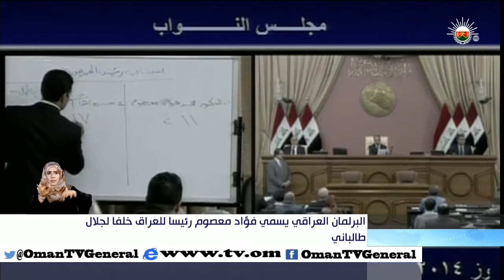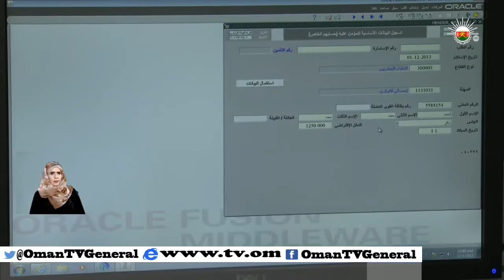أخبار العاشرة - الخميس ٢٤ يوليو ٢٠١٤